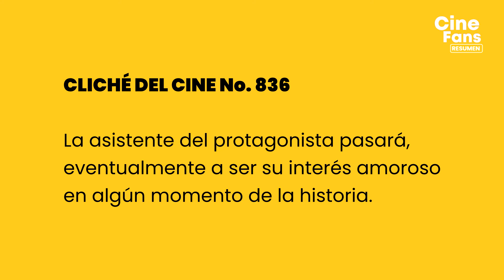IRON MAN (La primera) breve RESUMEN | Resumen con Spoilers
Iron Man 1 Resumen, la historia de Tony Stark, la primera película de Marvel que da pie a todo el MCU

Cinefans es una producción de Rocket Media
Presentación y dirección: Alejandro Solans